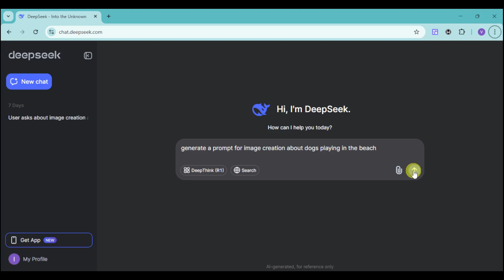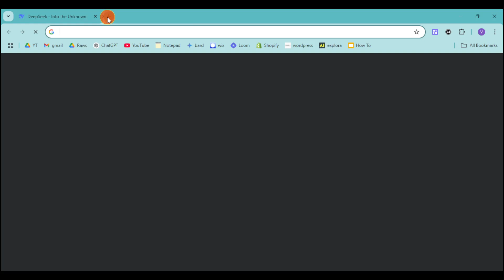How to CREATE Image on Deepseek (Best Method)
In this video I'll show you how to the best method on how to create a picture on deepseek. The method is very simple and clearly described in the video. Follow all of the steps & generate images quickly using deepseek.